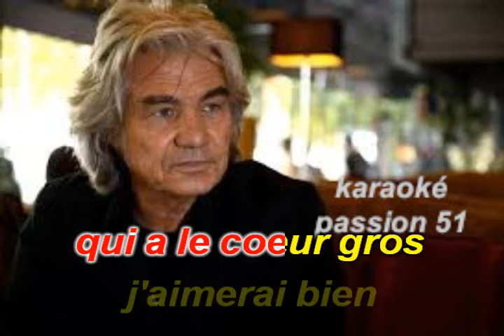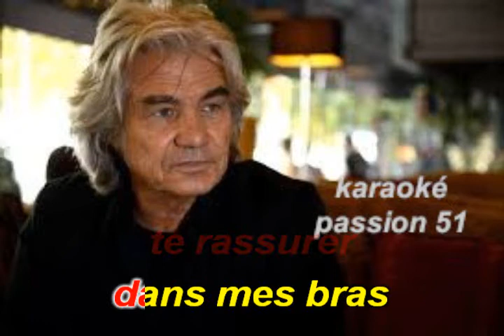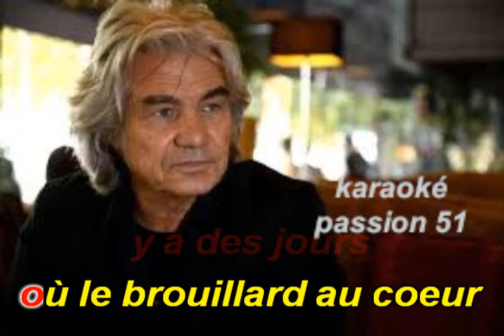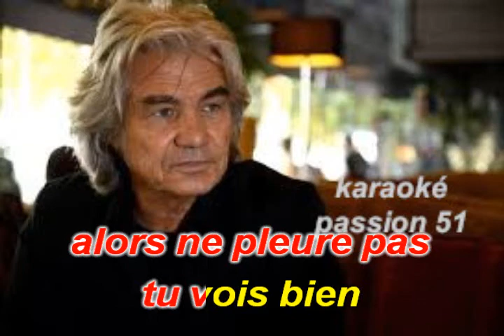KARAOKE DANIEL GUICHARD . Je suis là 1989 KARAOKE PASSION 51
RX9 a la demande de SERGE MILOT    BON CHANT  DANY J